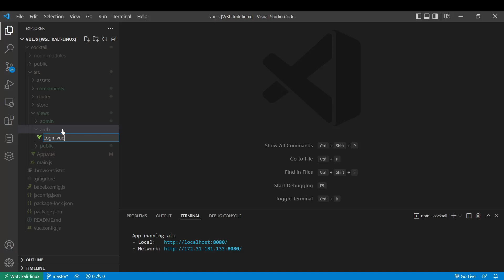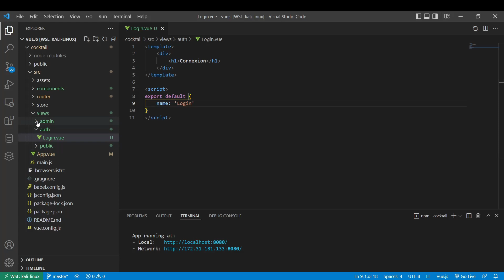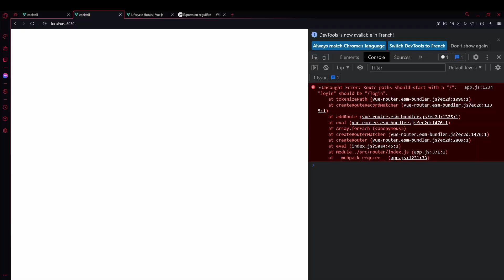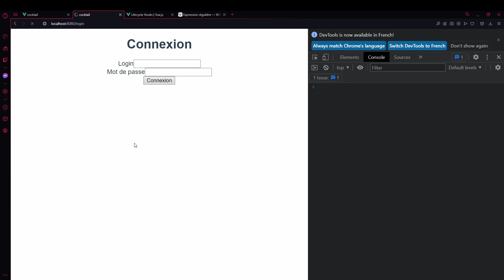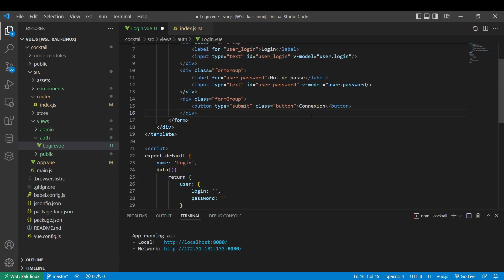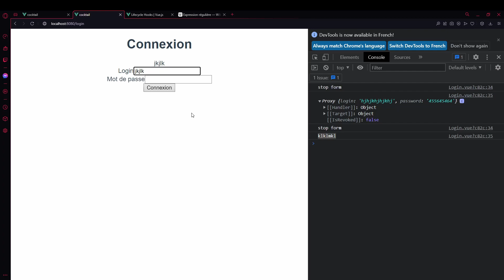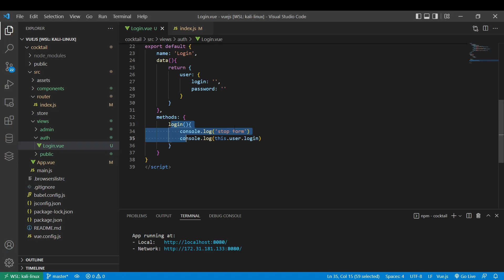VUEJS 3 Jwt 15/39 - Formulaire de connexion VModel VSubmit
Développer un applicatif web avec le framework VueJS 3.

Il est temps maintenant de nous occuper de notre formulaire de connexion.
Nous allons voir comment le rendre réactif afin de récupérer les données des champ en direct.